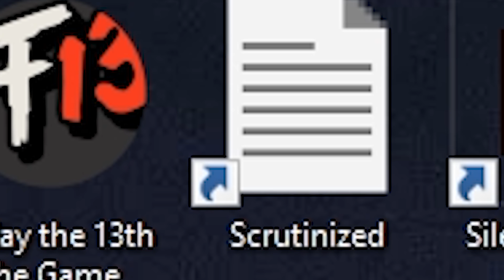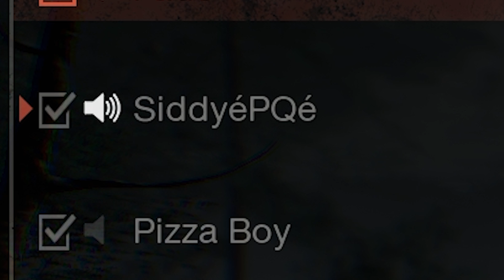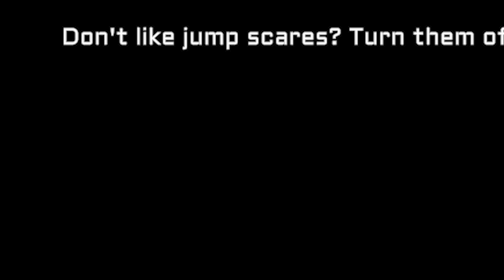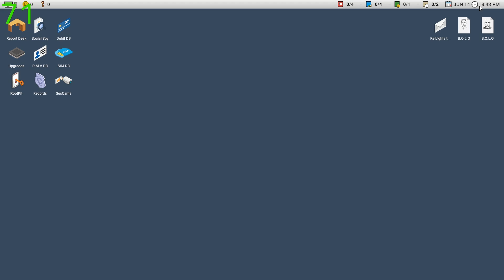Every Time My Heart Rate Goes Up, I Play A SCARIER Horror Game!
You ever seen somebodys heart rate while playing horror games? Well today we did a challenge with a Heart Rate Monitor lol.

So recently we did a challenge where every time i got scared i would play a scarier horror game. This is a very similar concept but this time you get to see everything that goes on. I had to link a Heart Rate monitor with OBS to have a live count of my Pulse. It was hard to setup but i hope yall enjoyed. I just wish we got to play more horror games but i cant even lie. It had me terrified with most the games we played.

Friday the 13th: The Game - Ultimate Slasher Edition

Scrutinized (Didnt get any endings or tips and trips so i couldnt really do much with this game. Although we did get jumpscared lol)

Silent Descent (I thought this game was Silent HIll P.T thats why we played it lol.